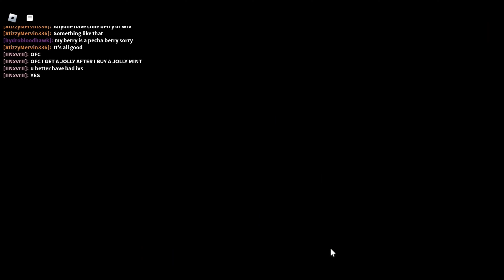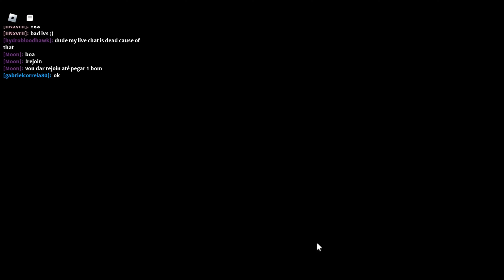I Have Something To Say...